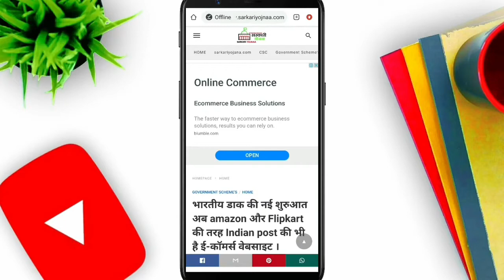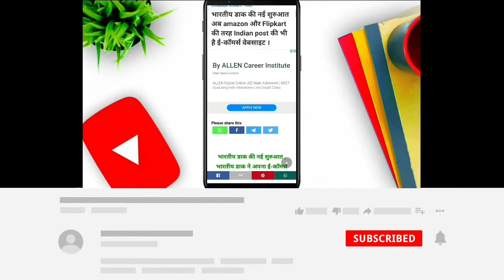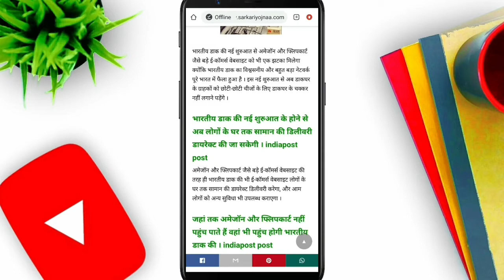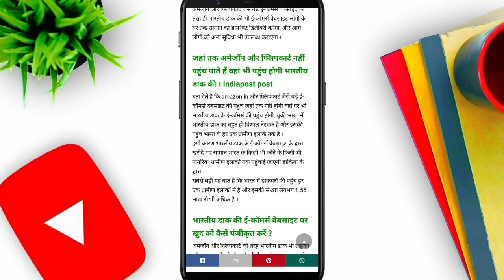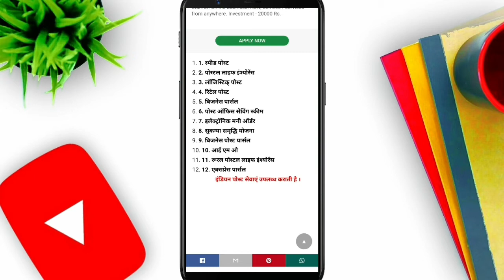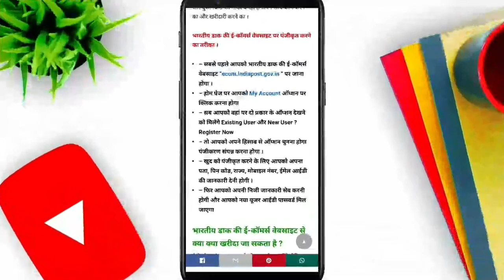भारतीय डाक विभाग ने शुरू किया E-Commerce Portal | Indian Post E-commerce Portal account registration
भारतीय डाक विभाग ने शुरू किया ई-कॉमर्स पोर्टल,
India post E-Commerce portal account registration and login process,

ecom.indiapost.gov.in

Hello dosto